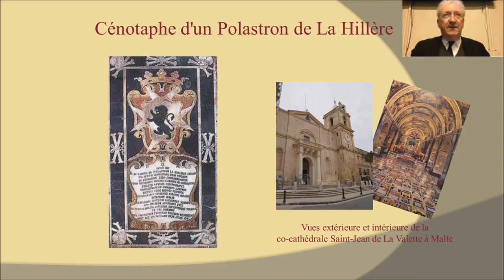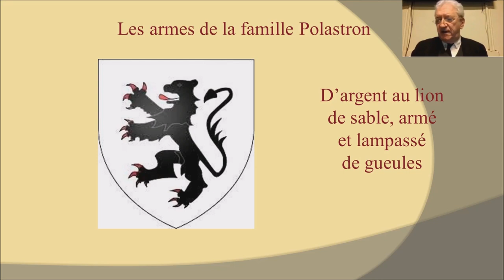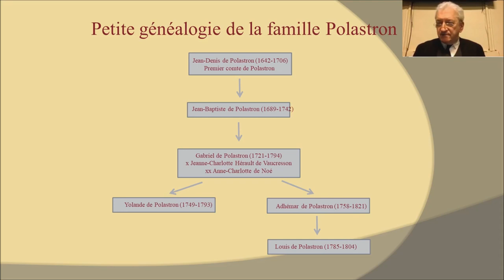1 Polastron Présentation (Histoire de la famille Polastron)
Découvrez avec cette série de 3 vidéos l'histoire de la famille POLASTRON.
Après une petite présentation générale de la famille (Vidéo 1), le conférencier nous fait part des destins exceptionnels de cette lignée, celui tout d'abord de Gabriel POLASTRON (Vidéo 2) et ceux de Yolande et Louise POLASTRON qui nous amènent dans les plus hautes sphères du pouvoir royal en cette fin de XVIIIe siècle (Vidéo 3).